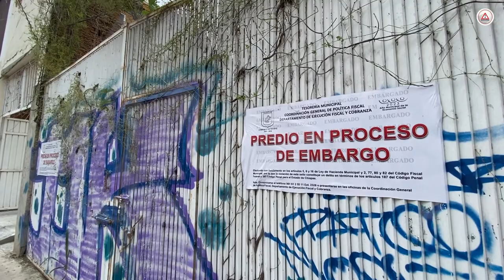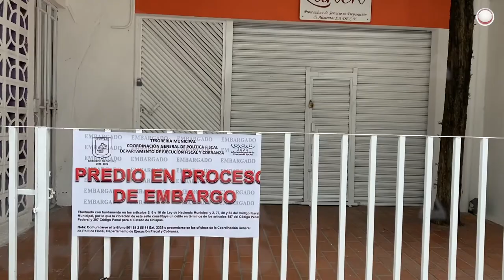Ordena Carlos Morales embargar y rematar bienes a quienes no paguen predial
Así como lo hizo Fernando Castellanos, a un año de que se vaya emprende dura política de cobro al exhibir a propietarios de viviendas, amenaza de remate de propiedades y de usar la fuerza pública si se resisten.